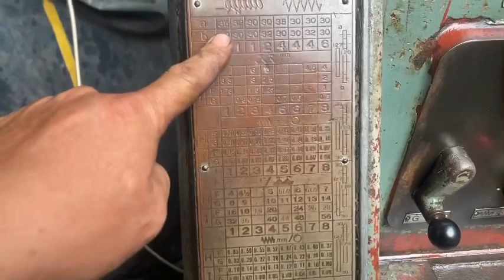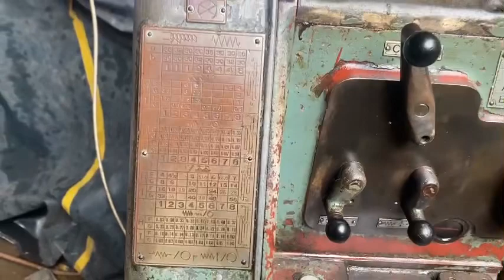Máy tiện wasino về tes luôn .giá 35tr lh 0938493912